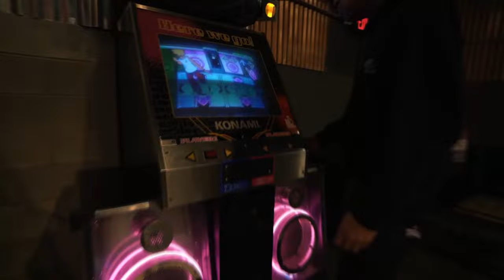2sick :( (prod. RonTre + Goyxrd) (Official Music Video)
Gray Kyd - 2sick :( (prod. RonTre + Goyxrd)

(Shot March 2023)

Shot & Directed by @cameronsprofile
Edit by @rochaedits

pANCAKES over Waffles anyday ong